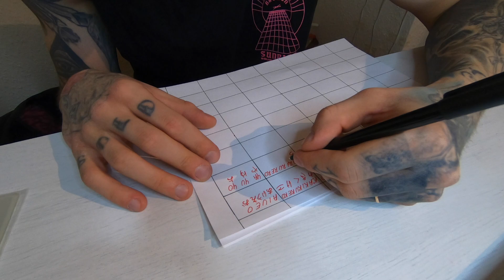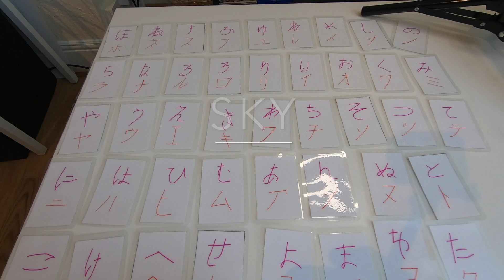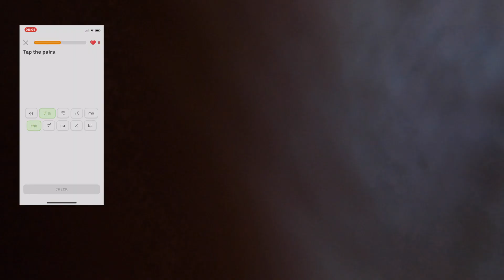Learning Japanese Part 1 私は日本語を勉強しています [ international couple ][ 国際結婚・国際恋愛 ]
In this video you can see what I were doing all week to learn Japanese.
I will continue to do so to be able to speak, understand and to be able to read and write in this language.

Game what I play every day is called Duolingo